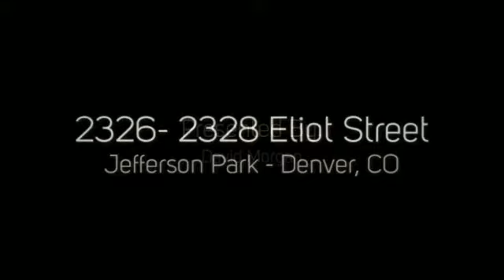2326- 2328 Eliot Street, Denver, CO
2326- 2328 Eliot Street, Denver, CO
PorchLight Real Estate Group